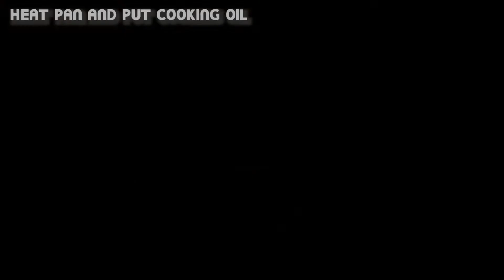How to | Crispy Japanese Fried Chicken | Karaage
The crispy japanese style fried chicken that i cook to my friends or if i want some snacks when i watch movies or play games.

Here are the ingredients:

1/2 kg Boneless Chicken Thigh
2 tbsp Soy Sauce
1 tbsp Mirin
1 tbsp Sake
Pinch of Salt & Pepper
Flour
Corn Starch

~ Track Info:
Artist: Silent Partner
Title: Grace Behind the Curtain
Genre: Country
Mood: Happy & Upbeat

You’re free to use this song in any of your videos, but must include the following in the description: